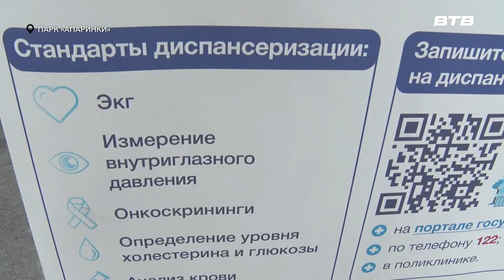БУДЬ ЗДОРОВ!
Прогуляться по парку, а заодно и проверить свое здоровье – такая возможность появилась у жителей Ленинского округа. Бесплатная быстрая диспансеризация, не требующая записи, доступна в парке «Апаринки».